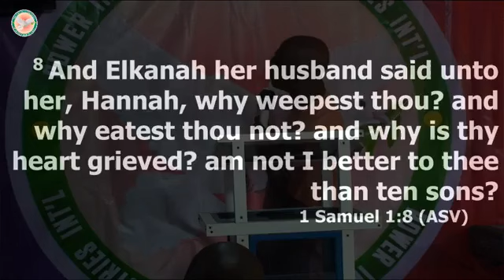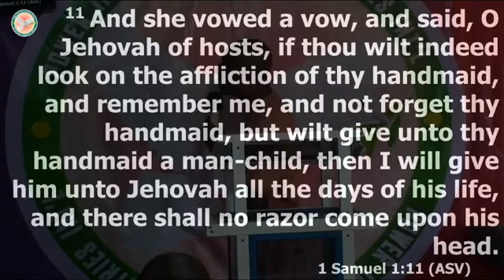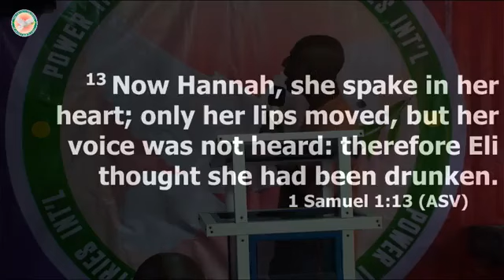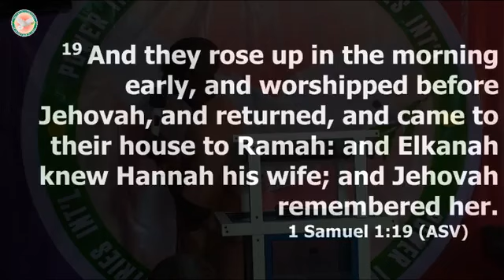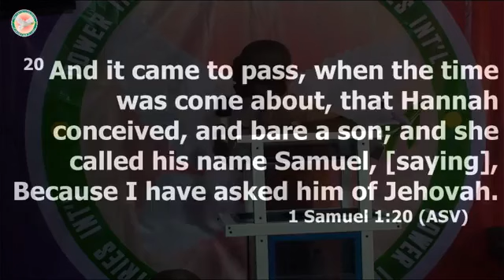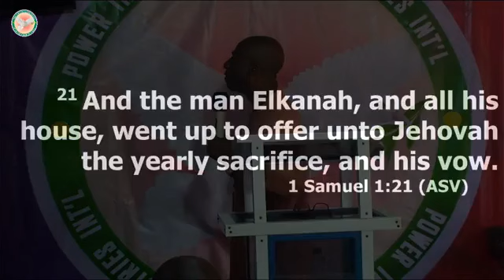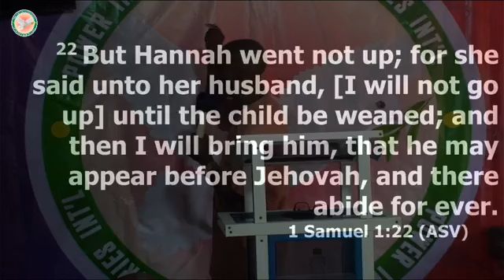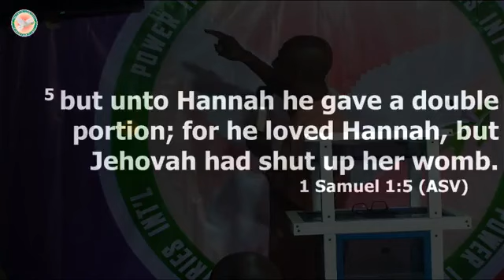YOUR STORY WILL CHANGE